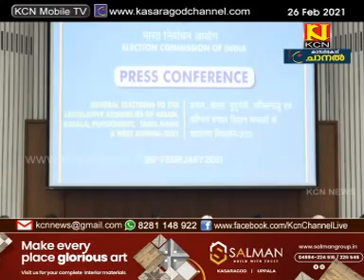KCN Malayalam News 26 February 2021